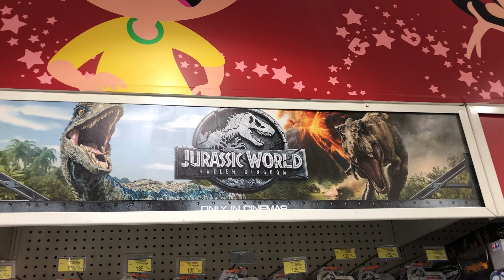Toys R Us Visit, Central World, Bangkok, Thailand (01646)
Toys R Us Visit, Central World, Bangkok, Thailand